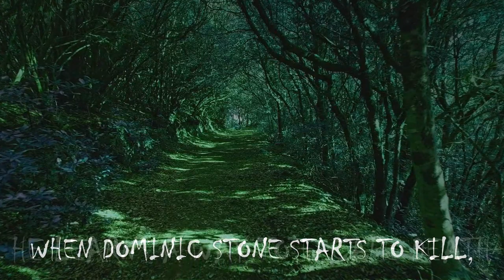After Death Trailer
Jeffrey Raines is a hellhound. A ghostly bounty hunter for Death. He reaps the wandering spirits that harm the living, ensuring the balance between life and death are kept.

When Dominic Stone discovers a way to live past his expiration date, he begins to grow unnaturally powerful. Death recognizes this imbalance as a threat to the natural world, both living and dead, and gives Jeffrey an impossible task. Reap one of the living. But Jeffrey soon finds a major roadblock. Dominic has partnered with a strange creature unlike anything Jeffrey has seen before and it's able to devour spirits. Jeffrey saves a young woman named Cara from becoming Dominic's next victim and the two become unlikely partners. With the two worlds hanging in the balance, Jeffrey Raines does what he does best. Hunt and reap.

Paperbacks and Hardcovers available on release day.